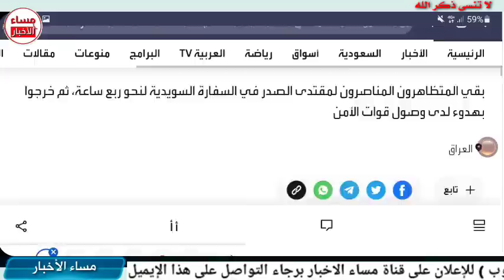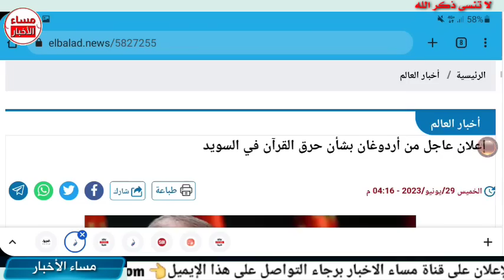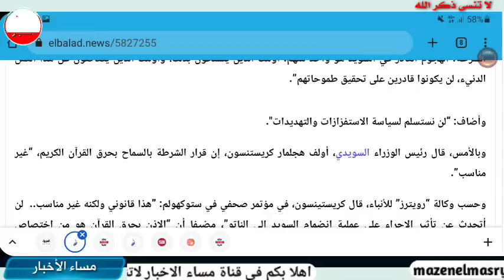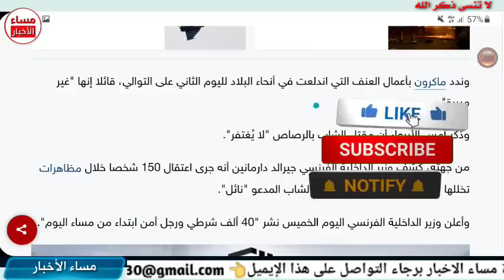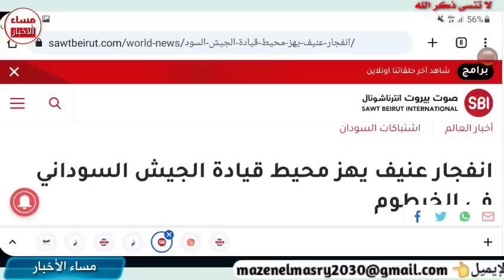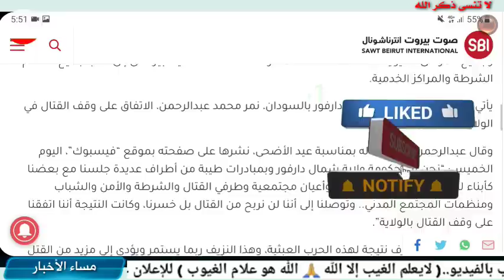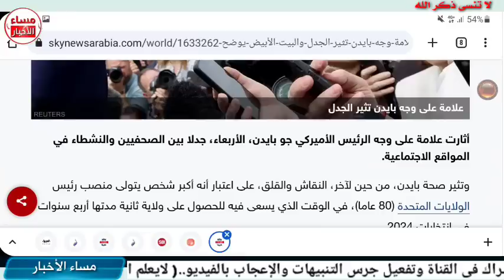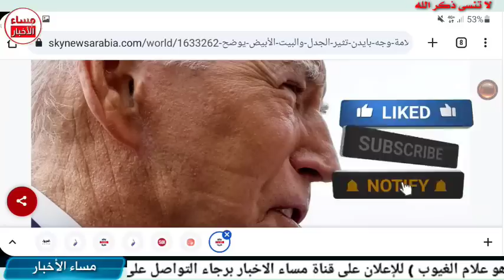عاجل الآن اخبار العالم اليوم جديد